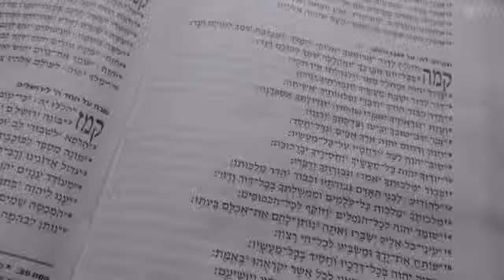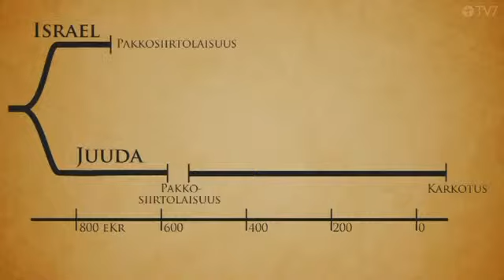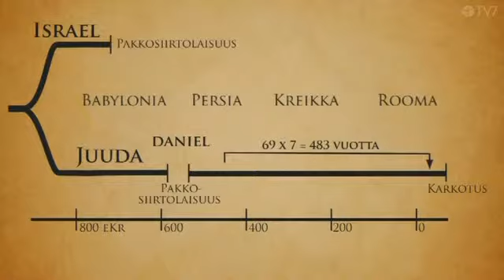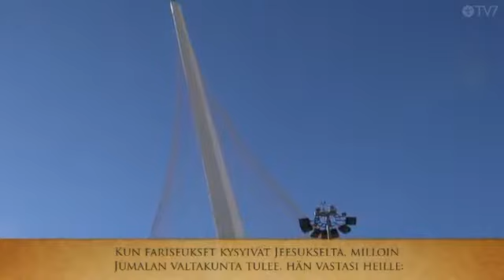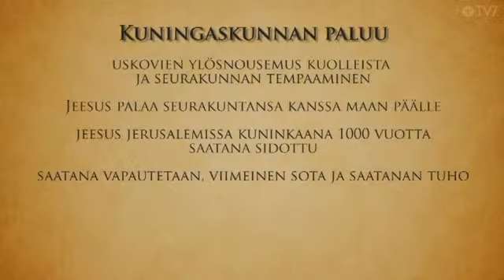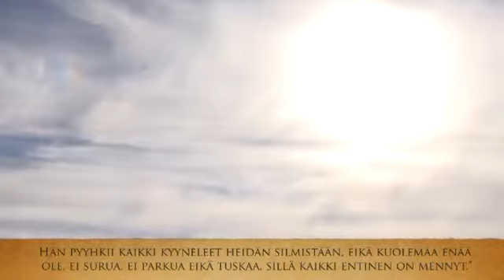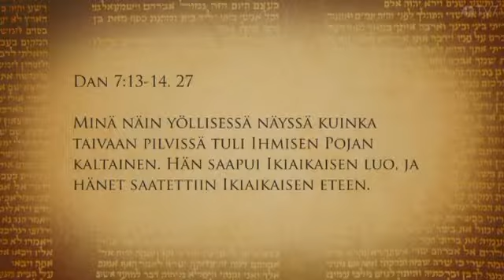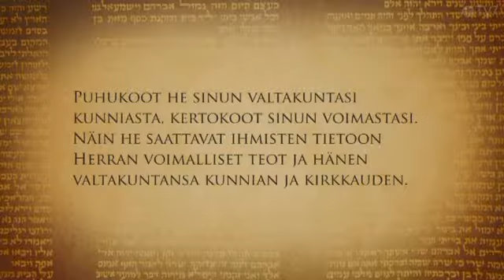Taivaan ja maan kuningas - Kuningaskunnan paluu 8/21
Millainen on tämä kuningaskunta, jonka paluusta tässä ohjelmasarjassa puhutaan. Jeesus on tulossa palauttamaan maan päälle Israelin kuningaskunnan, jonka pääkaupunkina on Jerusalem. Tämä kuningaskunta on yhtä aikaa täysin Jumalan Hengestä syntynyt ja yhtä aikaa totta tässä näkyvässä maailmassa.

Kuningaskunnan paluu, osa 8/21: 'Taivaan ja maan kuningas'

Kuningaskunnan paluu

Länsirannan alue Israelissa on keskeisellä paikalla Jumalan suunnitelmassa, kun Hän palauttaa maan päälle Israelin kuningaskunnan. Raamattu lupaa, että tässä yhteydessä Länsirannalle palaa Juudan vielä kadoksissa oleva pikkuveli Efraim. Kuningaskunnan paluu -ohjelmasarjan kertomus alkaa kolmentuhannen vuoden takaa, ja sen edetessä Vanhan ja myös Uuden Testamentin kirjoitukset alkavat löytää paikkansa. Ohjelmasarjassa selviää, minkä kuningaskunnan tuloa Jeesus opetti Isä meidän -rukouksessa rukoilemaan.